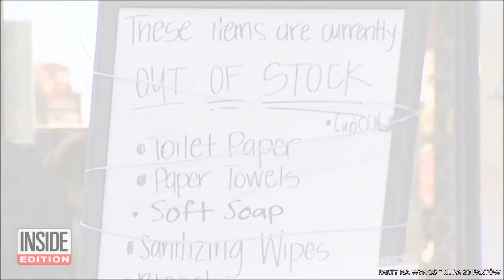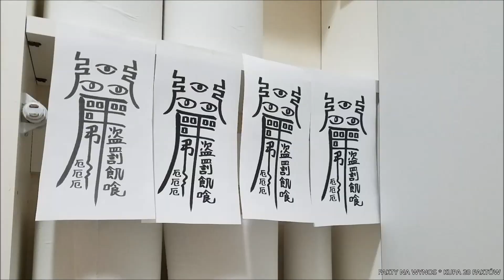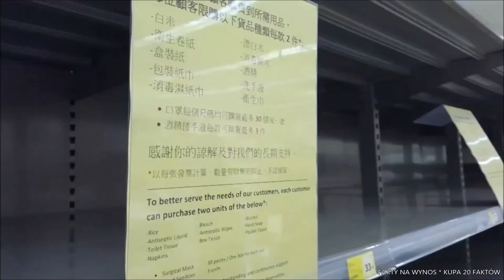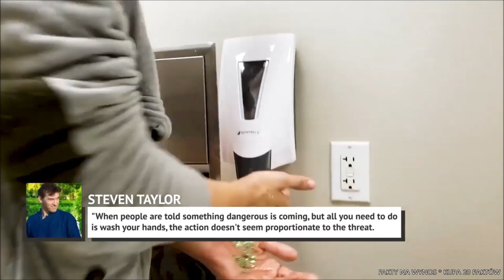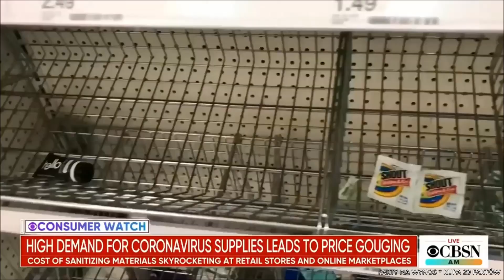KUPA - 20 FAKTÓW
Co Ty wiesz na ten temat?